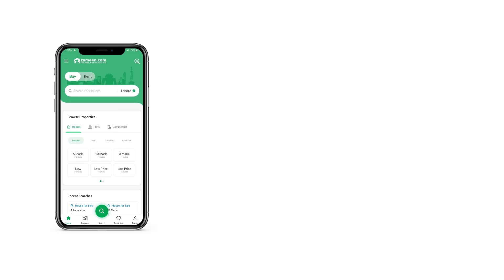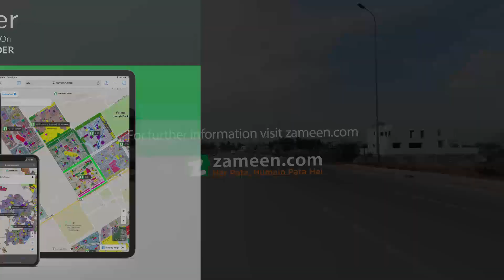5 MARLA RESIDENTIAL PLOT FOR SALE IN 9 TOWN DHA LAHORE